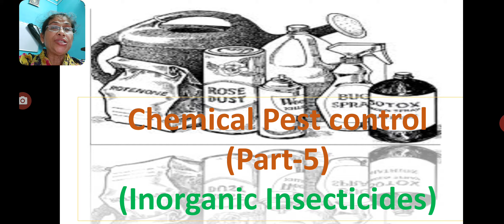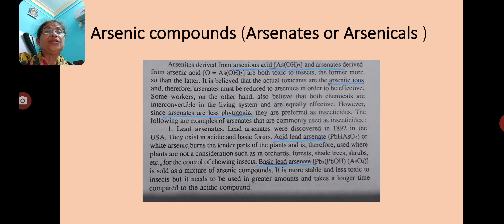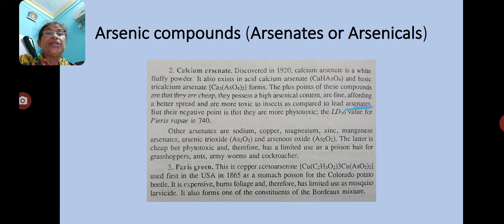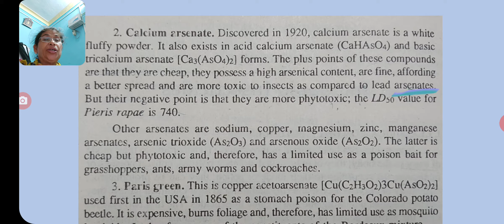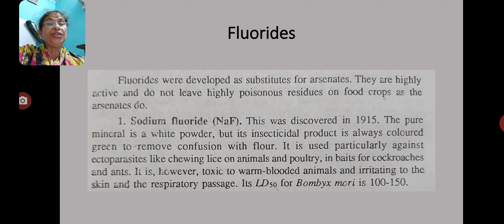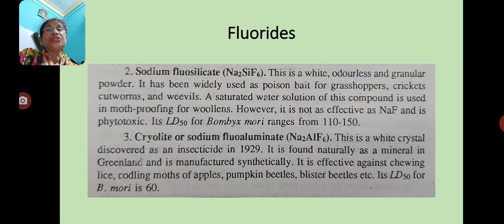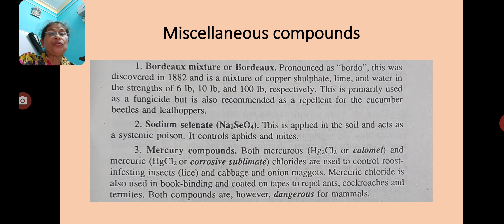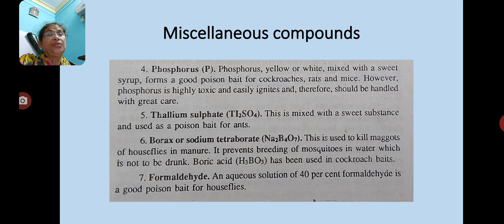Prof Madhu chaudhery (zoology) Applied Entomology (Part-12) Msc Final (Paper-viii c)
Inorganic insecticides, Median Lethal Dose(LD50)